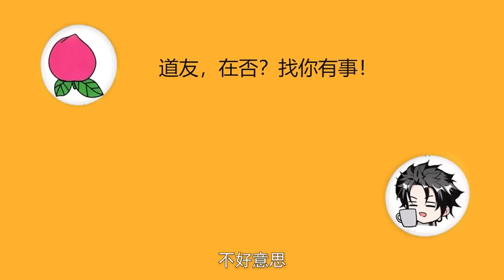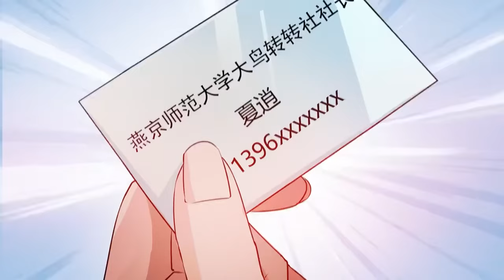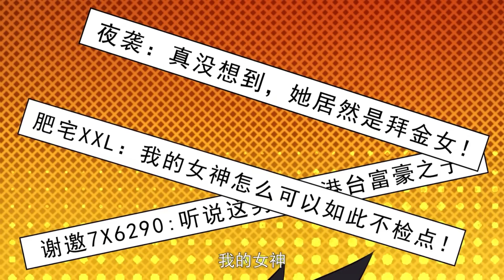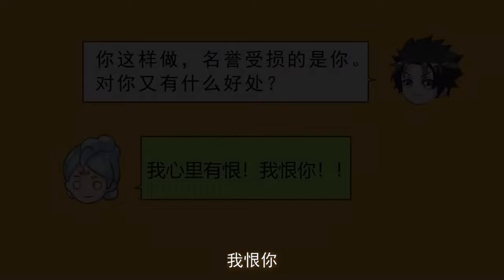🌹【New】【Multi Sub】 My WeChat connect the whole world! S4 EP1-33